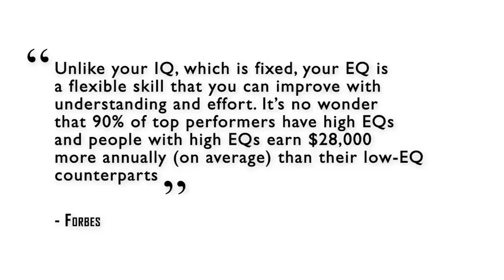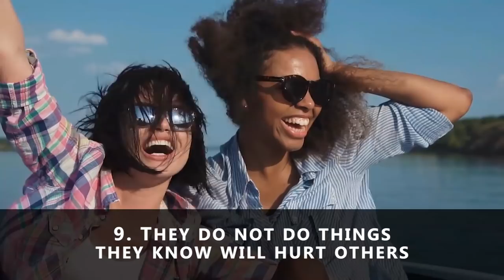9 surprising signs of mentally strong people